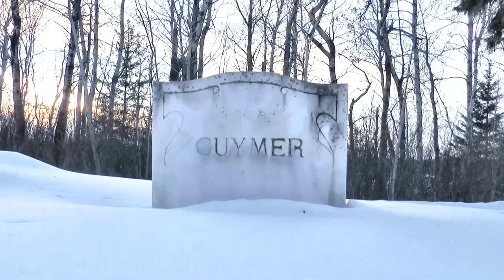To The Last Breath: The Violet Guymer Story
After emigrating from England to The Pas, Manitoba, in 1909, Violet Guymer was widowed. Out of necessity, she took over her late husband’s business and, as a result, became the first female funeral director in Canada.